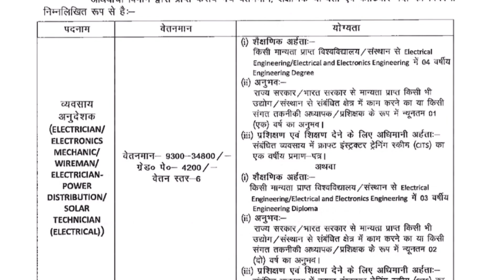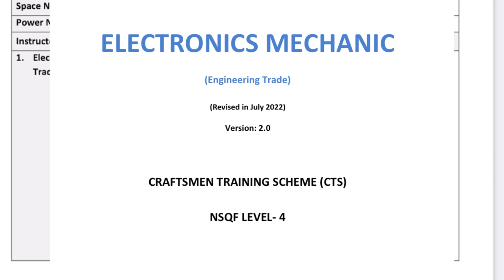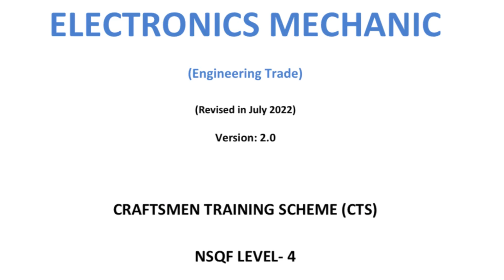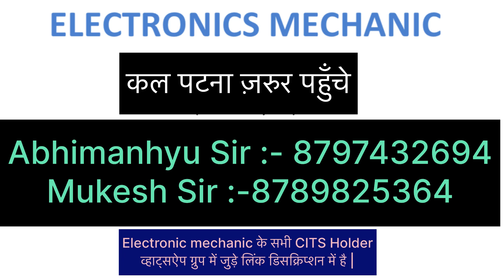Bihar iti instructor recruitment 2023 | electronic mechanic trade problem solution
Electronic mechanic CITS  ग्रुप में जुड़ने के लिए दिये गए नंबर पर कॉल करें

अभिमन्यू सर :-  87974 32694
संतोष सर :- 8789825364